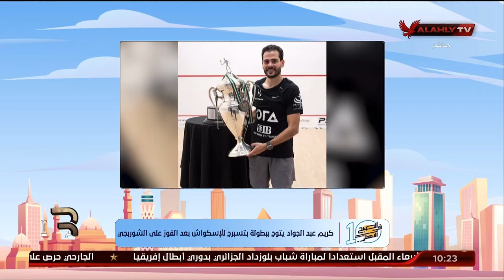الحلقة الكاملة - 10 الصبح فى الأهلي مع نهاوند سري وكريم كوجاك | بتاريخ 12-2-2024